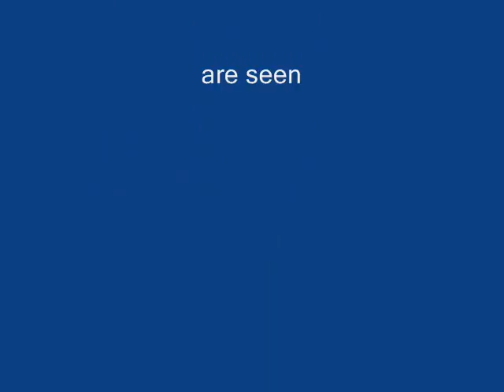Red Against Green Ep 2 Elvis Presley vs Ronnie James Dio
Which deceased rock star is better?